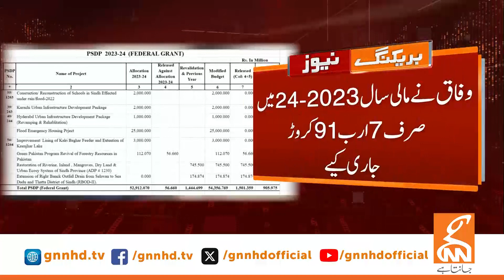Bad News for Sindh | Breaking News | GNN